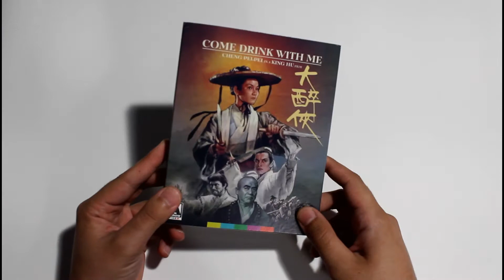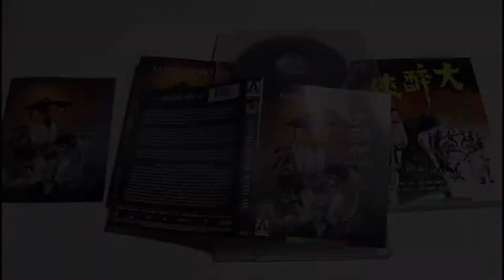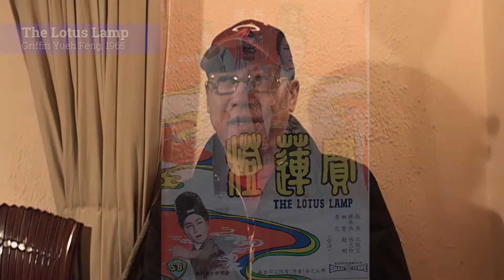Come Drink with Me | Arrow Video Blu-ray & Movie Review | Pajama Theater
Zac reviews Arrow Video's blu-ray release of the 1966 wuxia film: Come Drink with Me, directed by King Hu; including a summary/review of the film, an unboxing of the physical release, and an overview of the included bonus features.

00:00 Introduction
00:48 Movie Summary/Review
03:16 Blu-ray Unboxing
04:43 Supplement Overview
08:53 Outro

Join me on Instagram @pajamatheater